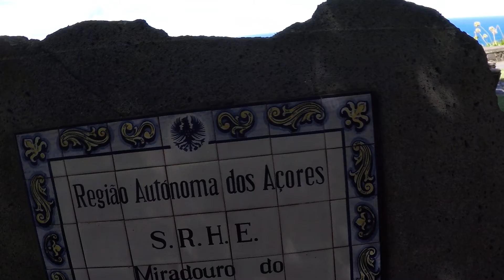No.824, Roadmovie, Mosteiros - Ribeira Grande, Take 4, Tipp fuer Jedermann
Skywatch Açores Roadmovie, diesr Typ kann nicht bis Drei zaehlen, aber ist unser Chef. Wie geht das?